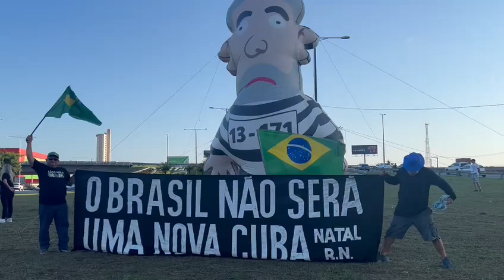natal br101 câmera play